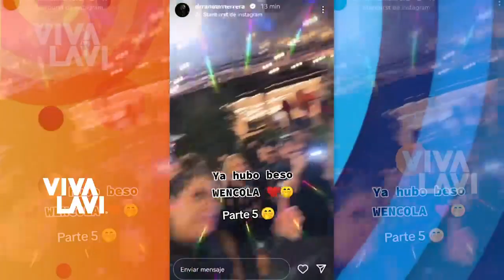¡Wendy y Nicola se besan en fiesta! | Vivalavi